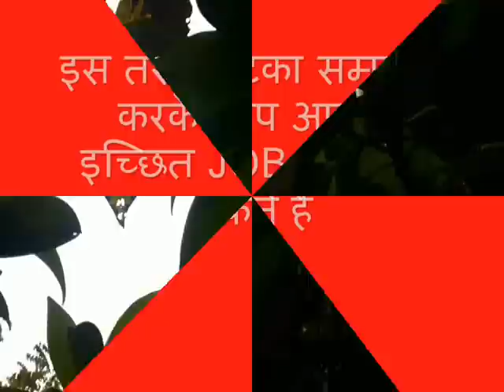अगर चारों तरफ भाग कर आप थक चुकें हैं Agar Chaaron Taraf Bhaag Kar Aap Thak Chuken Hai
अगर चारों तरफ भाग कर आप थक चुकें हैं तो ये विधि एक बार जरूर आजमायें ...